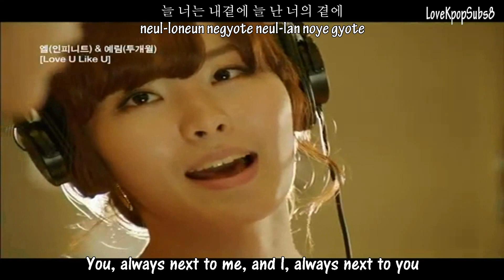L & Kim Ye Rim - Like U Love U MV [English subs + Romanization + Hangul] HD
Ok, long story: When this video was released i didn't like the song neither the girl's voice. But there's a lot of people requesting this so i had to do it. The problem was that i didn't notice the video was uploaded on the official channel.. only a friend of mine had it and he asked me to not use his video.. well now i'm watching shut up flower boy band and there's 'that' cute guy that i just love xD i knew i saw him somewhere but only now (at the 13rd ep. i found that he's from infinite lol) well that made me want to sub it so i paused the drama and subbed it lol
Sorry for making it late ^^

Artist: L (Infinite) & Kim Ye Rim
Song: Like U Love U
Album: Shut up Flower Boy Band OST Part. 5

Credits
Han: Daum Music
Rom: ✿Chokollit
Eng: pop!gasa